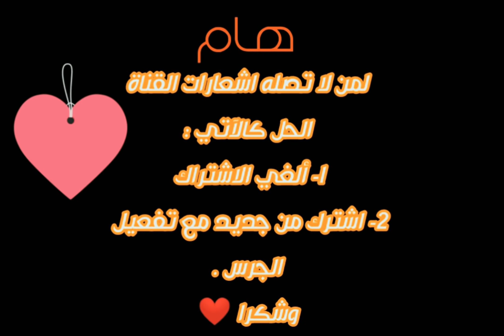اعراس زمان .. يا حسراه كي كانت النية والبركة والعشرة تدوم | الصف والبندير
▬▬▬▬▬▬▬▬▬▬ஜ۩۞۩ஜ ▬▬▬▬▬▬▬▬
                         إشترك في القناة لي يصلك كل جديد
                       نريد أكبر عدد ممكن من الاعجابات.👍
  ( 🔔 )  اتمني كل من يشاهد فيديو ان يشترك بالقناة و يفعّل زر التنبيهات
                             لتصلك الفيديوهات الجديدة 💗
Rejoignez moi sur:
اختفت الكثير من الرقصات الشعبية العريقة التي كانت تزّين أعراسنا و حافظ عليها الأسلاف على مر السنين، لكنها اليوم أضحت تراثا ثقافيا مهددا بالاندثار، لولا مبادرات بعض مصممي الرقصات الذين أعادوا بعثها  في المهرجانات و التظاهرات الفنية و الثقافية المهمة أو ضمن الأعمال الاستعراضية كالملاحم، بعد أن تخلت عنها الأجيال الجديدة التي فضلت تبني رقصات مستوردة، لا تعكس تراثنا المحلي، و أخرى لا تمت بصلة للفن و الثقافة.
فن الرقص، ذلك التعبير الجسدي الذي كان يصنع خصوصية كل منطقة من مناطق الوطن، و البصمة العاكسة للمستوى الثقافي و هوية السكان، لم ينج هو الآخر من المسخ و التشوّه، أمام انسياق الكثيرين و بشكل خاص الشباب وراء رقصات لا علاقة لها بأصالتنا و تراثنا، و التي ساهمت في اختفاء اللوحات الفنية الراقصة التقليدية العريقة التي كانت تميّز أفراحنا بدلالتها الفنية و النفسية الممثلة لمختلف الحقبات و المحطات التاريخية، خاصة و أن الجهة الشرقية  تزخر بزخم و ثراء ثقافي يؤكده التنوّع الكبير في هذا الفن الذي يختلف باختلاف المناطق .
نساء دايرين الصف و البندير.. اغاني ثراثية يا حسراه على ذاك الزمان الجميل
نساء دايرين الصف و يرددون أهازيج و أغاني الأعراس